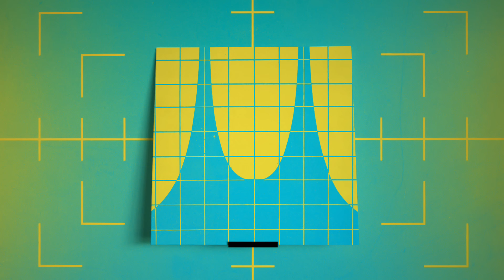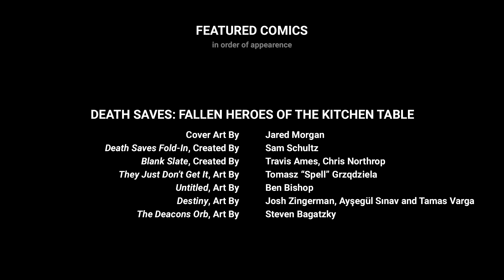Prop/Art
Prop/Art is a single item shelf that lets you display your favorite records and comics (with backing boards) as art without giving up the ability to play or read them. Drop one in and it props against your wall.

MUSIC
"Golden (Waves)" by Leopold & His Fiction

iam8bit
Jon Gibson & Amanda White
For allowing us to feature their published LPs

LOST HIS KEYS MAN COMICS
Josh Trujillo
For allowing us to feature his Comics

DEATH SAVES: FALLEN HEROES OF THE KITCHEN TABLE
Cover Art by Jared Morgan
Death Saves Fold-In, Created by Sam Schultz
Blank Slate, Created by Traves Ames & Chris Northrop
They Just Don't Get It, Art by Tomasz "Spell" Grzqdziela
Untitled, Art by Ben Bishop
Destiny, Art by Josh Zingerman, Aysegul Sinav and Tamas Varga
The Deacons Orb, Art by Steven Bagatzky

LOVE MACHINES: VOLUME 1 COLLECTION
Cover Art by Levi Hastings
Love Machines 5, Cover Art by Wyeth Yates
Love Machines 6, Cover Art by Jonathan Bell Wolfe

MONUMENT VALLEY
Album Art by ustwo games

BATTLETOADS
Album Art by Nick Gazin

FTL
Album Art by Leif Podhaisky

Album Art by We Buy Your Kids

JOURNEY
Album Art by Mark Englert